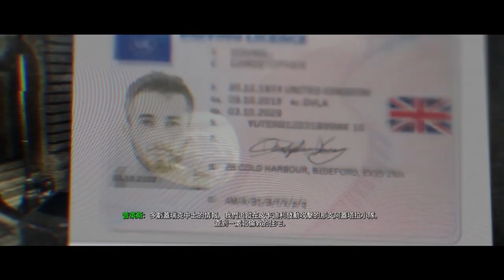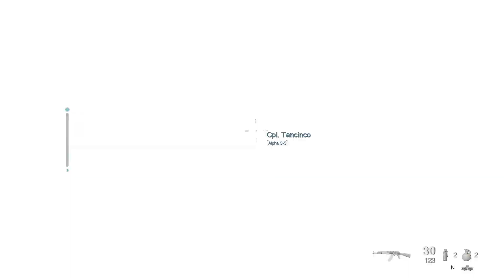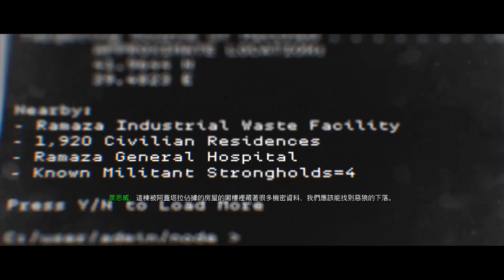【決勝時刻：現代戰爭】#5 自清門戶,劇情戰役 (Call of Duty: Modern Warfare) 雨術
這代最短的一個章節,8分鐘,
我覺得這麼短乾脆都不要分章節,
前面的章節 都真的是幾分鐘就過,

█████最後感謝各位的收看█████
█████如果你喜歡我的影片█████